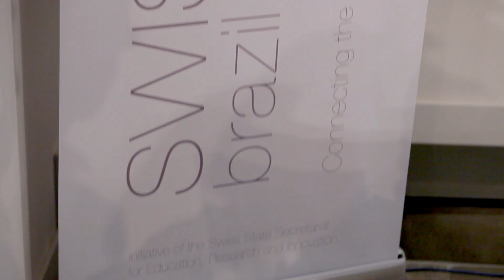Dirk Helbing at Swissnex Brazil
swissnex Brazil had the honor to welcome professor Dirk Helbing in Rio de Janeiro on December 20th, when the physicist presented the keynote “The Digital Revolution: Why it will start a new Era of Human History” and participated in a roundtable with other experts.

Dirk Helbing is a professor at the Federal Institute of Technology in Zurich on the Computational Social Science at Humanities, Social and Political Sciences Department. He is often recognized as one of the world’s top futurists and member of the German Academy of Sciences and the World Academy of Art and Science. His work is documented by hundreds of media reports and publications, among them more than ten papers in Nature, Science, and PNAS. He won various prizes, including the Idee Suisse Award.